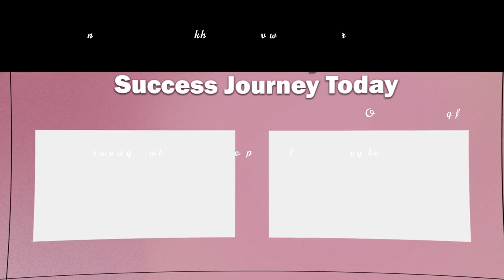How to Get on the Requite Radar as One to Watch With Suzie McInerney | Sarah Makris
Why you need to be game ready and how to attract the attention of recruiters even when you aren’t looking for a new role.

In this episode, Suzie Mclnerney, Executive CEO of Six Degrees Executive, an industry leader in Executive recruitment, joins me to share her advice on what recruiters and companies are looking for in 2023.

She also  discusses the importance of being game ready and how to yacht the attention of recruiters and the importance of building lasting relationships

Top reasons to listen to the entire episode:
Find out how preparing for a professional representation can help you find the best company.
Learn how Suzie Mclnerney guides recruiters and great candidates to meet and work.
Discover how vital a LinkedIn profile or an updated CV, or a resume is.

Access Full Show Notes Here!
Mentioned Resources:
Six Degrees Executive